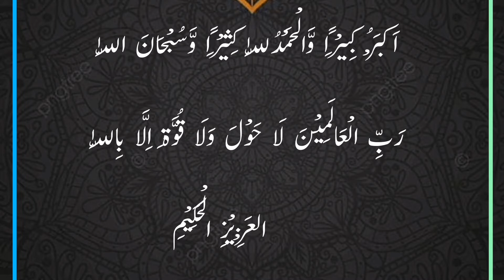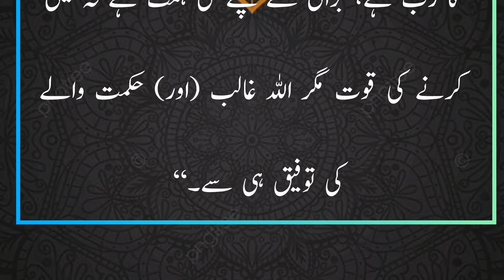Dua for every Muslim ¦Dua For Muslams |Whatsapp status |ZSproduction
Daily Dua For Every Muslim |Dua For Muslams | Whatsapp status |ZSproduction |Islami video